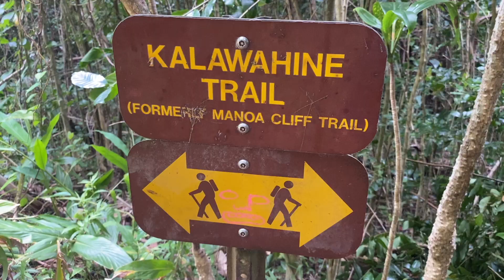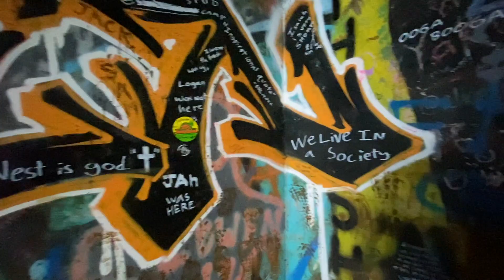Hawaii Vlog | December 2019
I spent 9 days in Oahu last month so here's a small compilation of my adventures! I spent a lot of time hiking, including Diamond Head, Manoa Falls, and The Stairway to Heaven (Haiku Stairs!) Miraculously, I didn't die! A round of applause, please.